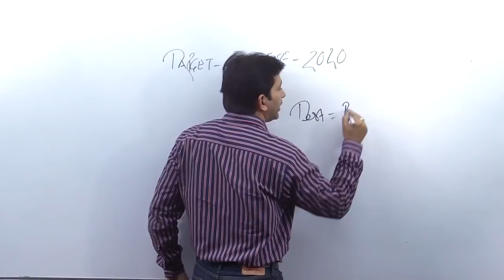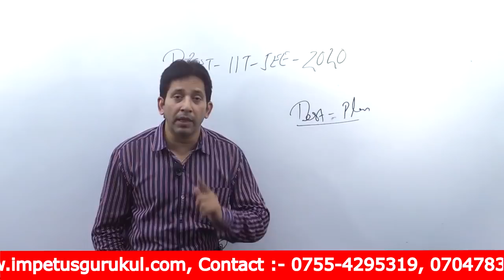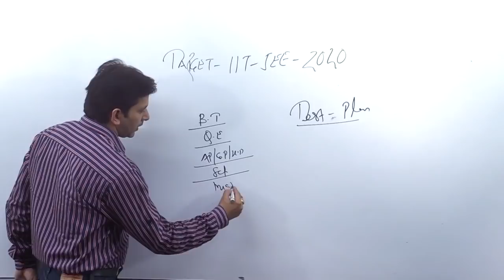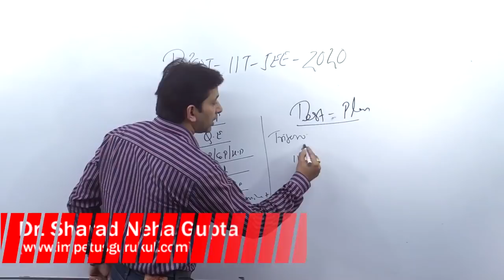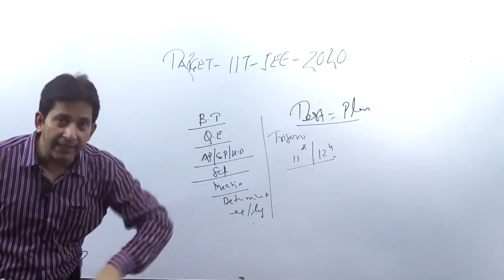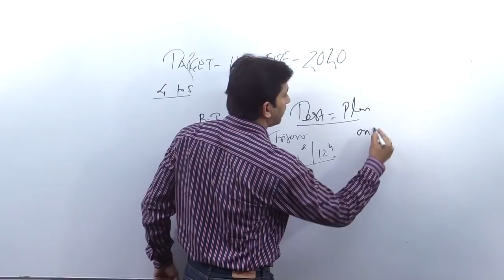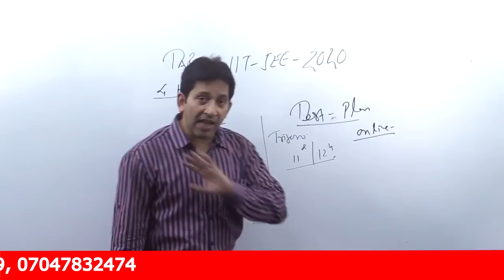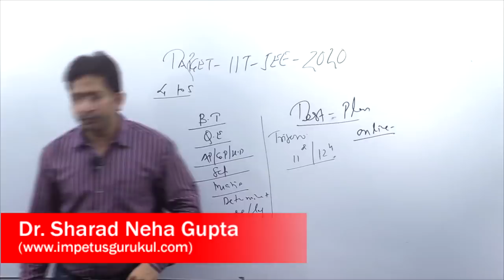Target IIT-JEE 2020 Preparation Plan June- July